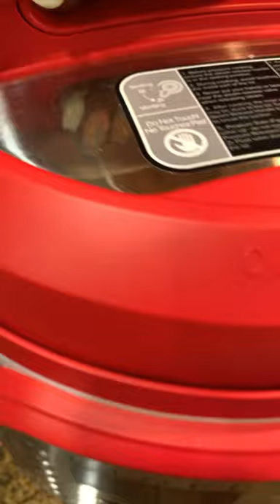Southern Stuffed Peppers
This Southern stuffed peppers Instant Pot recipe may seem like a fancy dish at first glance - but take another look... They're an old-fashioned Southern meal homemade with ingredients you can easily find in your pantry!

Cuisine: Southern Food
Instant Pot ground beef recipes, Instant Pot recipe, keto, Southern food, Southern stuffed bell peppers, stuffed bell peppers, stuffed peppers Instant Pot